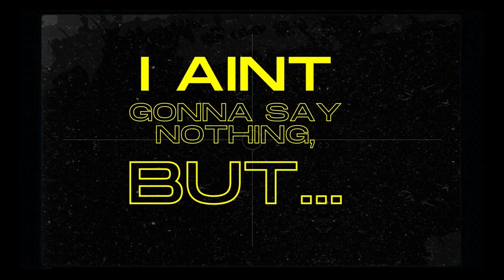I.A.G.S.N.B. EP. 1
Yes. Those things you wanted to say, but didn't. So i'll say it for you. Now kick back and get ready for some laughs.

00:00 Intro
00:35 - Lie - Rs - Men
02:23 - Feast Or Famine
04:36 - Christmas
06:52 - New Years
10:16 - Outro